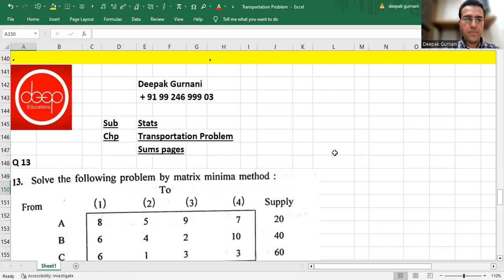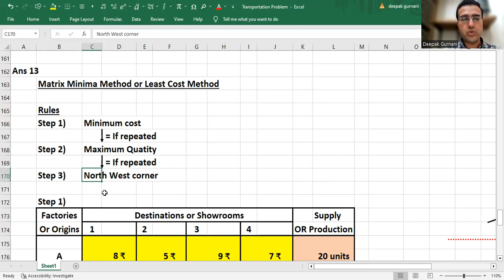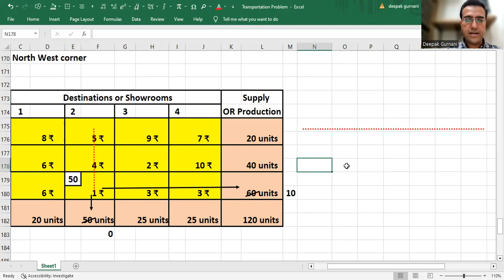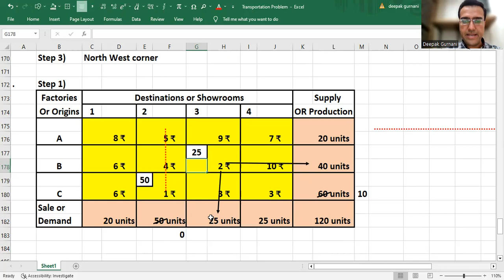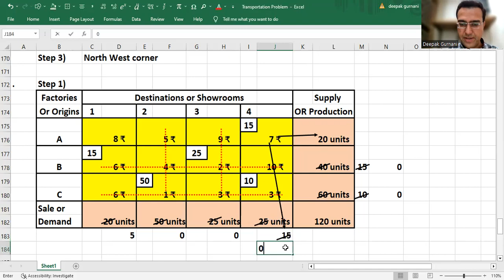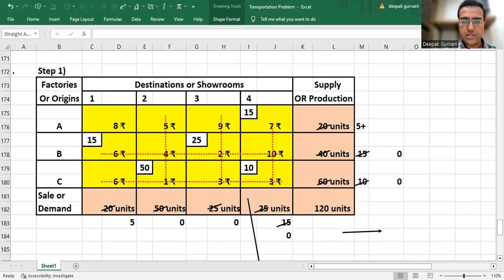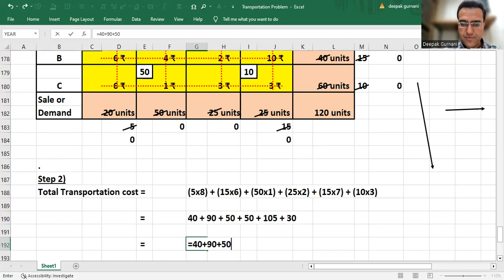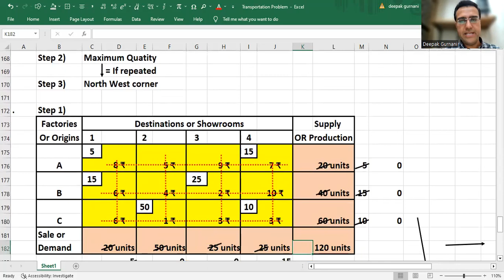Lec 02 Transportation Problem Q13 Sums Pages Stats Deep Educations